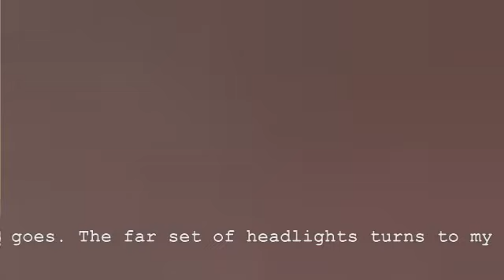Ride home... in January?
It's 62 degrees in Central Indiana. Sure is good for the fire wood consumption.
And remember Suzuki comes after Jaguar.